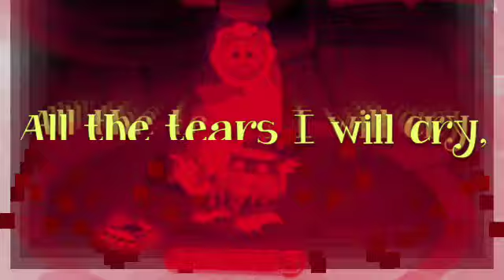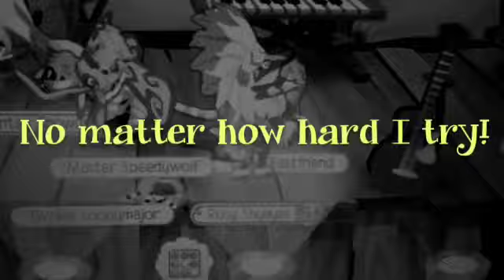Goodbye AJMV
So this is my goodbye.